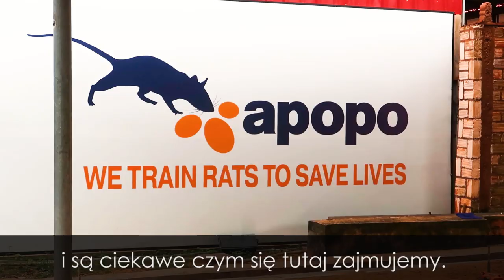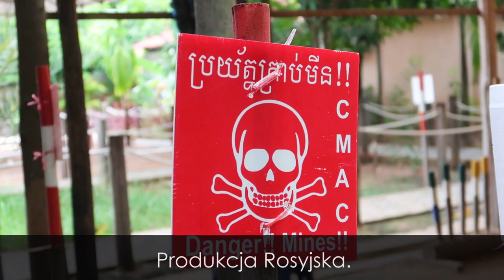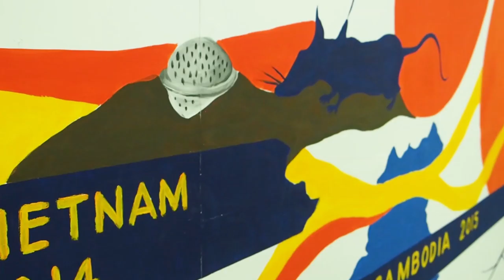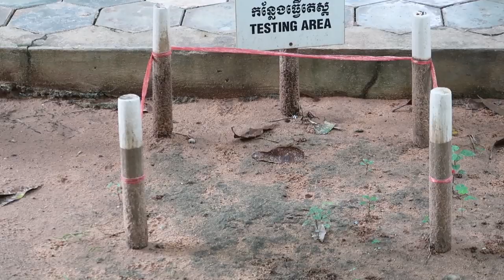Te SZCZURY wykrywają MINY!!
Dzisiejszy vlog jest dla nas bardzo szczególny. Pierwszy raz przedstawiony w formie wywiadu z członkiem zespołu APOPO. Zajmuje się on treningiem szczurów do wykrywania min na polach minowych Kambodży!